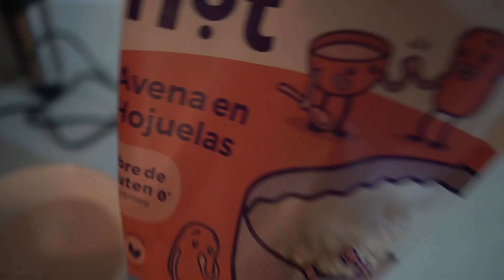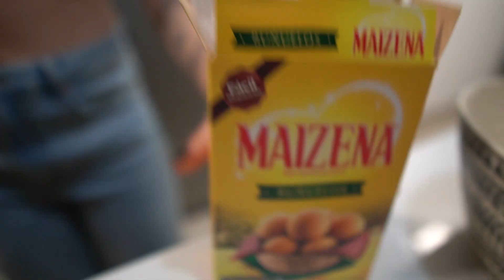Asi se balancea hacer CARDIO DURO Y GYM en un mismo DIA.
■ ASESORATE CONMIGO!  :       Aprende este estilo de vida.